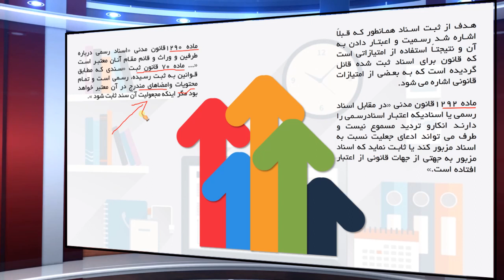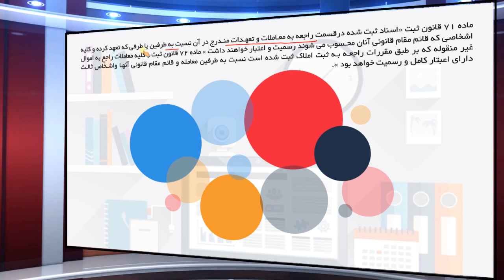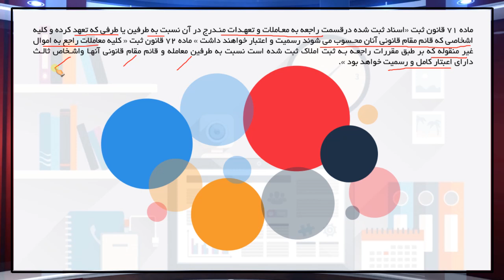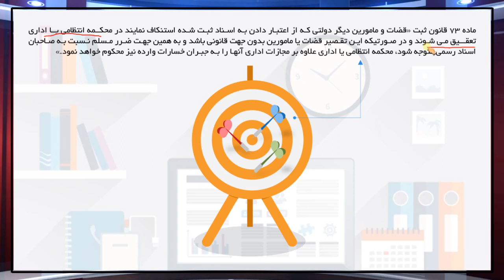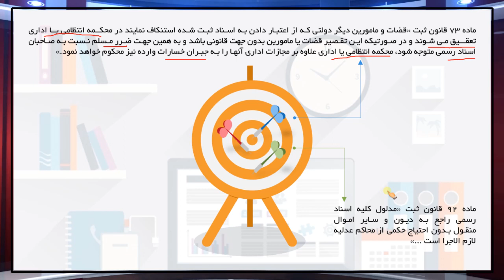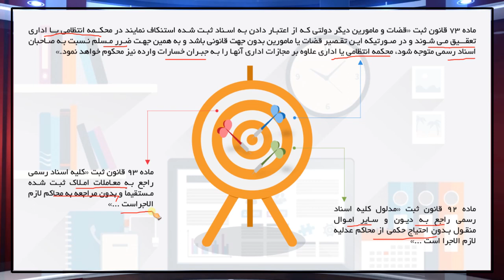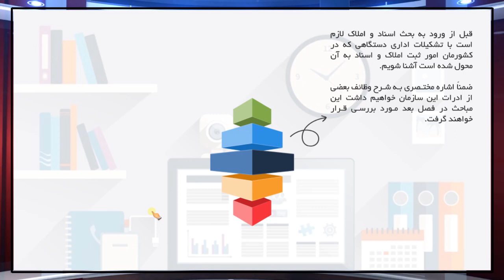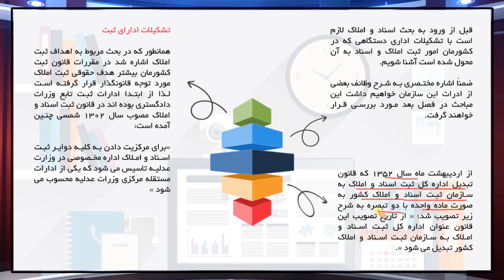حقوق ثبت را 100 بزنید - ویژه آزمون سر دفتری 97- قسمت 4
پلتفرم آموزش آنلاین حقوق رسانا | بزرگترین شبکه ویدئویی آموزش حقوق ویژه دانشجویان رشته حقوق سراسر کشور( پیام نور - آزاد - سراسری -مجازی - غیر انتفاعی ویژه داوطلبان آزمون وکالت | ویژه داوطلبان آزمون قضاوت | ویژه داوطلبان کارشناسی ارشد حقوق سایت رسانا - تلفن : 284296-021